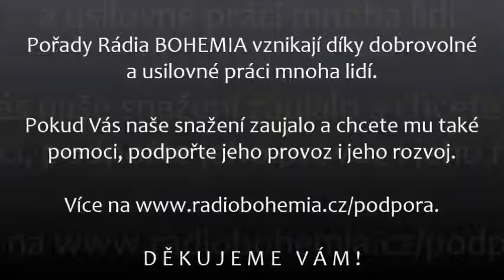Digitální demence - Renata Gregorová, Ohlédnutí s Českou konferencí (29.), 10.4.2019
Digitální demence se stává skutečností a ohrožuje naši společnost i naše zdraví.

Dnešním vysíláním pokračujeme v ohlédnutí s Českou Konferencí, která v tomto roce vstupuje do své velmi významné části. Za 10 let svého působení uskutečnila mnoho významných akci a setkání na niž vystoupilo mnoho výjimečných hostů se svými jedinečnými příspěvky na aktuální témata dnešní doby. Máme opravdu velký archiv záznamů, které ještě nebyly zveřejněny a proto se v tomto roce na rádiu BOHEMIA  můžete těšit na mnohé z nich.

Dnes pro vás vybíráme záznamy z dalších ročníků, které ve své aktuálnosti nic neztratily, jelikož se vždy týkají nalezení cesty KUDY A JAK DÁL z tohoto velkého labyrintu zmatení, neřestí a paradoxů. Ještě je nutné sdělit, že cílem České Konference v období 2009 – 2019 je Obecná porada o historii, současnosti a budoucnosti ve směřování lidské společnosti.

Odkaz na další díly Ohlédnutí s Českou konferencí (např. Gabriela Filippi, Jaroslav Krček, Emil Páleš, Tomáš Boněk, Miroslav Matouš, Petr Kostka a další):

DĚKUJEME VÁM !